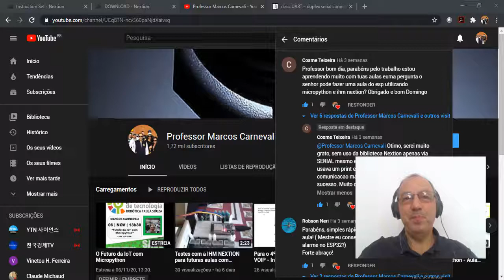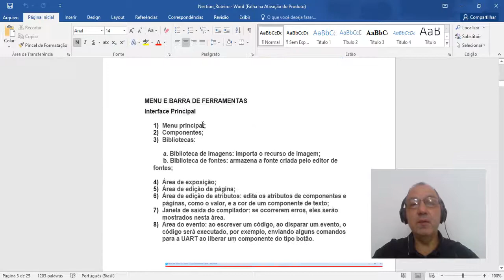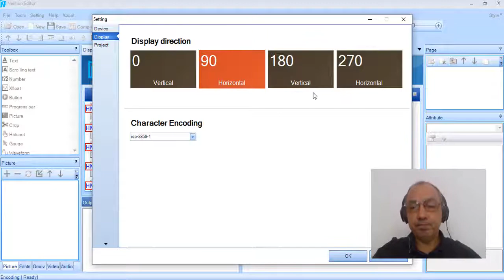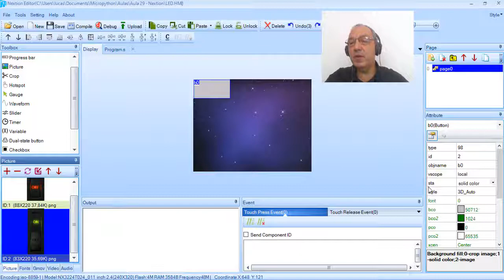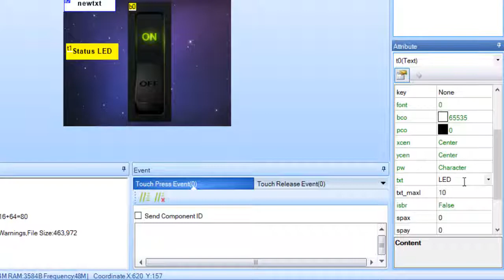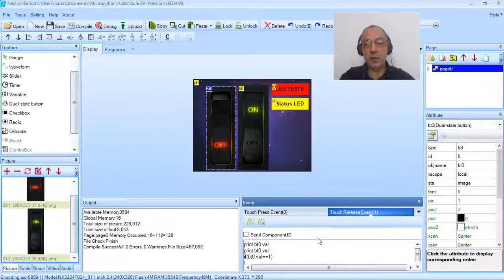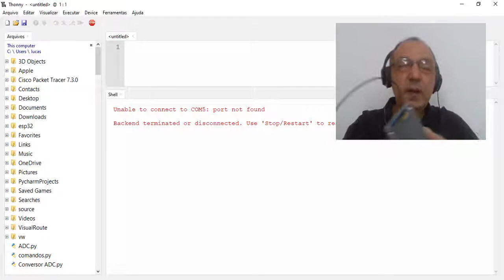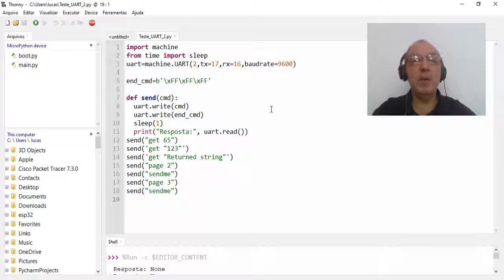Sistema Embarcado com ESP32 e Micropython - Aula 29: IHM NEXTION - Parte I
Parte 1
Neste vídeo iremos montar um aplicação para acender e apagar um LED, um liga e desliga. Usaremos a comunicação UART e um Micro SD card para gravarmos na IHM NEXTION.
Nesta primeira parte apenas testaremos a comunicação serial entre ESP32 E IHM NEXTION.
Na próxima aula faremos a aplicação completa.